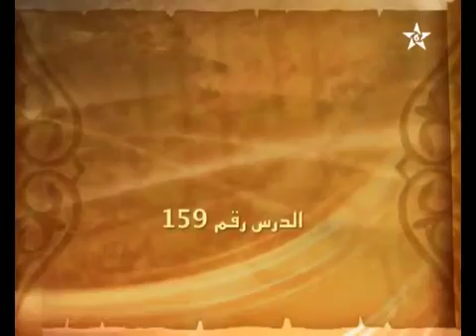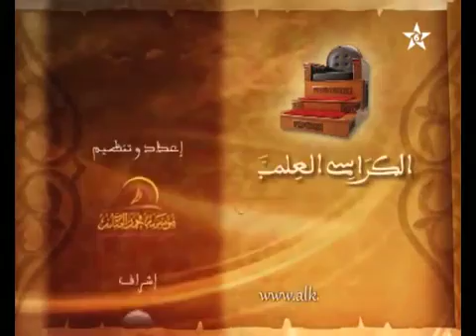كرسي الإمام مالك مادة الفقه المالكي للدكتور سعيد الكملي الدرس 159